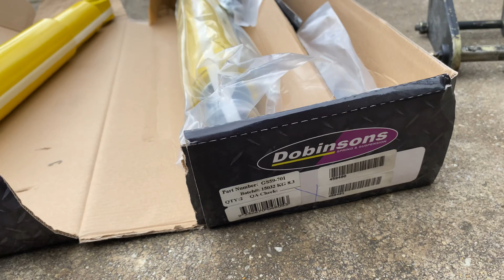HJ60 LandCruiser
This was something I have been wanting to do for a very long time! Out with the old and in with the new it makes such a difference to the look and feel of my old 60. The new front Dobinsons shocks are 120 series landcruiser prado, they fit perfectly and have an extra 45-50mm of travel over my old ones.